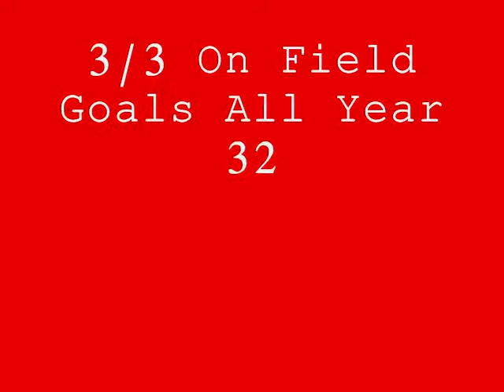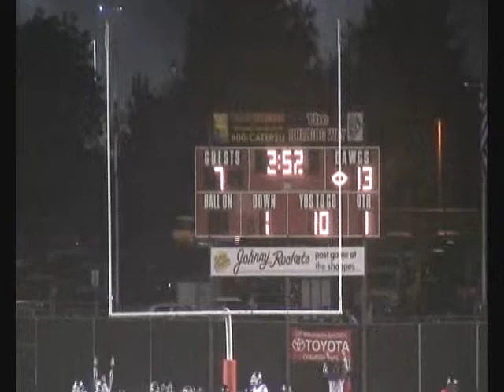Jacob Osborne Highlight Tape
Jacob Osborne
Football
Sophomore
Kicker
AYALA HIGH